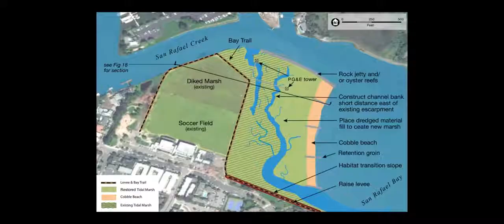TayRadio: Tiscornia Marsh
Happy Friday Tay Fam,
Today we have two special guests Barbara Salzman and Lawrence talking to us about Sea Level Rising and the Tiscornia Marsh Project. How the Tiscornia Marsh plays a big role in the community.
We encourage our Tay listeners to get involved and learn more about what organizations are here to improve and help the community.